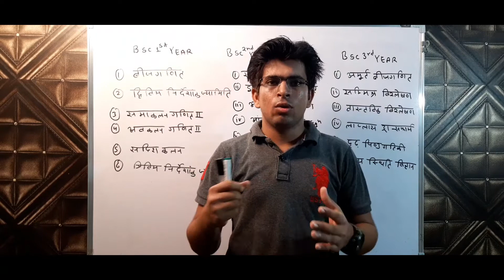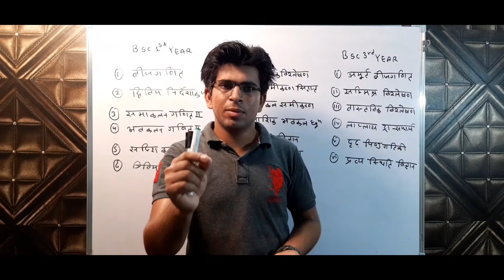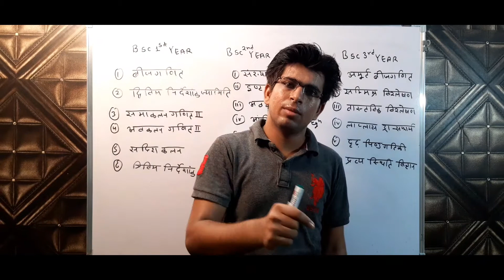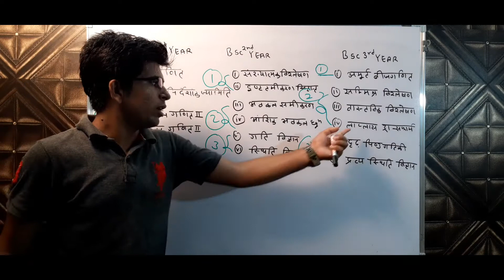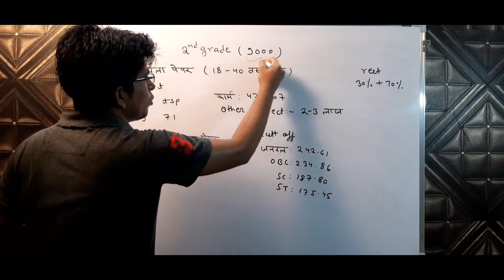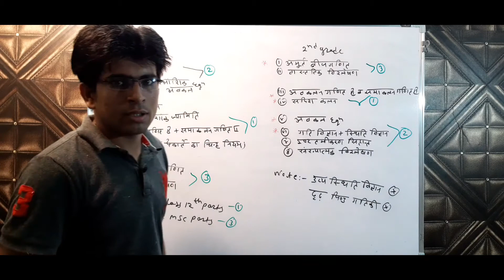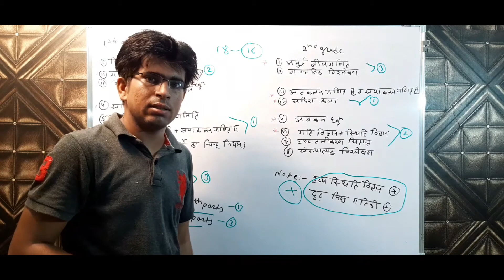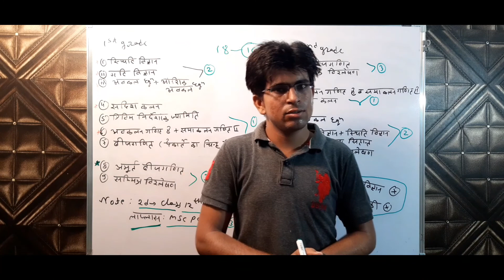Bsc mathematics ll 2nd grade, 1st grade का सम्पूर्ण विशलेषण और bsc बुक की सम्पुर्ण जानकारी और भी कुछ